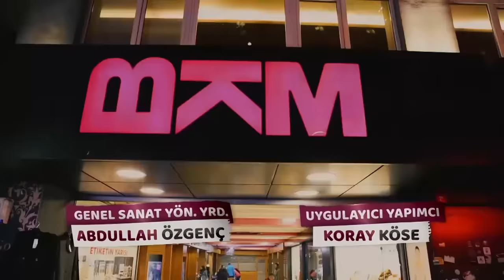Çok Güzel Hareketler 2 | 31.Bölüm (Tek Parça Full HD)